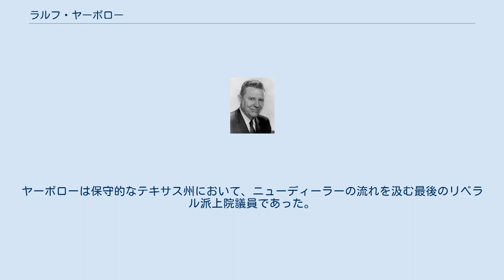ラルフ・ヤーボロー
ラルフ・ウェブスター・ヤーボロー（Ralph Webster Yarborough, 1903年7月8日 - 1996年1月27日）は、アメリカ合衆国の政治家。
連邦上院議員（テキサス州選出、1957年 - 1971年）を務める。
上院では厚生・労働委員長（1969年 - 1971年）として活躍。
 テキサス州東部のチャンドラーで、9人兄弟の7人目の子として生まれる。
1919年にはウェストポイントの陸軍士官学校に入学するも1年で脱落、サム・ヒューストン州立師範学校に通い、教師となる。
生まれ故郷ヘンダーソン・カウンティのいくつかの学校で教師をするかたわら、テキサス大学に通学。
1927年にテキサス大学のロー・スクールを卒業する。
テキサス州西部、ニューメキシコ州との州境に近いエルパソの法律事務所に就職し、法曹界に入る。
1931年、テキサス州司法長官（検事総長）より司法長官補に任命される。
公有地における石油採掘を制限する立場から、ミッドカンザス石油ガス会社の採掘権に反対する判断を下したことで、一躍有名となる。
1936年には、テキサス州第53区裁判所の判事に任命される。
1938年に、民主党のテキサス州司法長官予備選に立候補するも3位に終わる。
その後、第二次世界大戦に陸軍士官として従軍する。
 1952年に再び州司法長官に立候補するよう周囲に促されるが、当時のテキサス州知事、アラン・シヴァーズの反対にあう。
この際シヴァーズ知事がヤーボローを公然と中傷したため、彼はシヴァーズに対抗して民主党のテキサス州知事予備選に立候補を決意する。
当時のテキサス州政界は民主党の一党支配の下にあり、共和党など他党の候補との間で争われる本選挙は有名無実であった。
そのため、民主党の予備選が事実上の当選者を決定した。
テキサス州民主党内では、保守派とリベラル派の間での激しい対立があり、それが予備選挙に反映された。
かねてよりリベラル派であったヤーボローは、労働組合の支援を得て保守派のシヴァーズに挑戦したが及ばなかった。
1954年にも再びシヴァーズと争ったが、再度敗れた。
 1956年に、みたび民主党のテキサス州知事予備選に立候補した。
今度はリー・オダニエル元知事の支持を得、現職知事のシヴァーズが推すプライス・ダニエル上院議員相手に決選投票に持ち込む善戦を展開した。
決選投票において、ヤーボローは勝利を収めると見られていたが、わずか9000票差で敗れた。
だが、ヤーボローやその支持者、伝記作家たちは実際にはヤーボローが30000票差で勝ったと考えている。
シヴァーズの影響下にあった州当局が、ヤーボローの地盤である州東部での開票結果を不正に操作したために敗れたのだと彼らは主張する。
 しかし、ヤーボローは州知事となったダニエルの後継を巡る上院議員補欠選挙に勝利し、上院議員に就任する。
翌1958年には民主党予備選で、党内保守派のウィリアム・バークレーを降し再選された。
既に1950年代から民主党保守派が共和党の候補を支援するなど、テキサス州における民主党の一党支配は二大政党制へと再編されつつあった。
1961年にはジョン・タワー上院議員が南北戦争の再建期以降初めて共和党員としてテキサス州選出の連邦上院議員に選出され、政界再編の流れは加速した。
だが、依然民主党の一党優位体制は維持され、党内では後に共和党員となるジョン・コナリー知事を中心とする保守派とリベラル派の対立が続いた。
ヤーボローはリベラル派の中心的指導者であり、上院議員としてもリベラルな投票行動で知られた。
同じテキサス州出身のリンドン・ジョンソン大統領の「偉大な社会」計画を支持し、推進した。
メディケア（高齢者保険）、メディエイド（低所得者保険）の拡充など社会保障政策の充実に中心的な役割を果たし、「貧困との戦い」に精力を注いだ。
 アメリカ連合国に加盟した州から選出された上院議員としてただ一人、1964年公民権法に賛成するなど、他の南部出身の議員と異なりアフリカ系への公民権付与に熱心でもあった。
 1964年、ヤーボローは再選に当たって共和党のジョージ・ハーバート・ウォーカー・ブッシュ候補の厳しい挑戦を受けた。
ブッシュはヤーボローを「極左」、「扇動政治家」などと形容し厳しく批判した。
対してヤーボローは、ニューイングランドで生まれ育ったブッシュを、「渡り政治屋」、「富裕な東部出身者」、「バリー・ゴールドウォーター並みの極右...